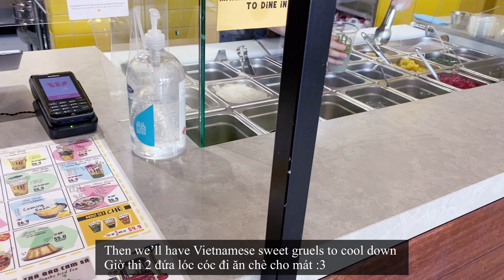Springvale 2020 | Melbourne | have yum cha at Gold Leaf restaurant, Vietnamese food and shopping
I often go to Springvale for my Vietnamese food and to do groceries. The price here is surprisingly cheaper than other areas I have been to before. Let's check out the area with us!
CREDITS